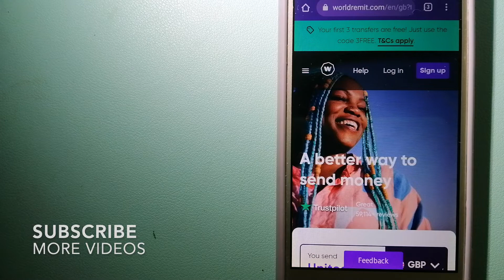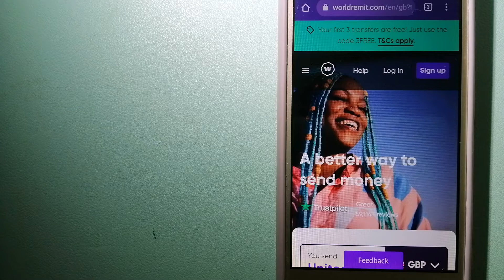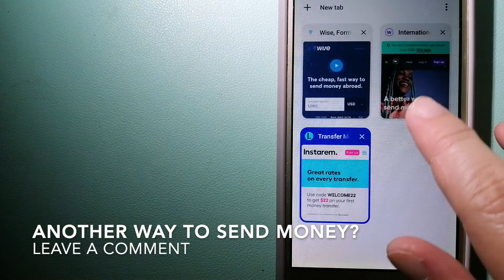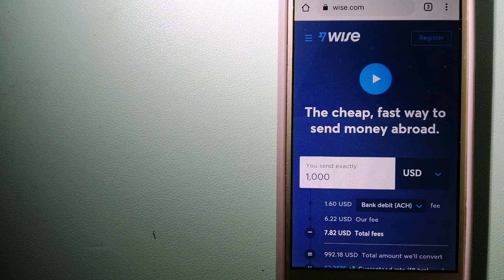🔴 How To Transfer Money Overseas From Hong Kong to Cambodia🔴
Cambodia (/kæmˈboʊdiə/ (listen);[11] also Kampuchea /ˌkæmpʊˈtʃiːə/; Khmer: កម្ពុជា, Kâmpŭchéa [ˈkampuciə]), officially the Kingdom of Cambodia, is a country located in the southern portion of the Indochinese Peninsula in Southeast Asia. It is 181,035 square kilometres (69,898 square miles) in area, bordering Thailand to the northwest, Laos to the north, Vietnam to the east, and the Gulf of Thailand to the southwest. The nation's capital and largest city is Phnom Penh.